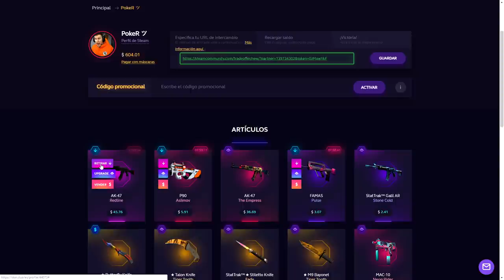¿TE IMAGINAS 64 ZOMBIES CON VIDA INFINITA? - ZOMBIES CUSTOM MAP